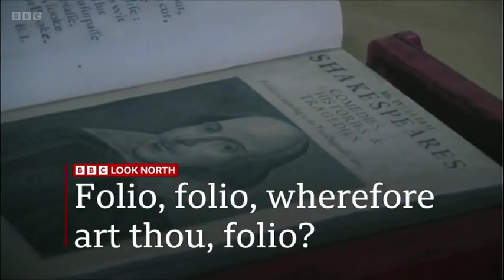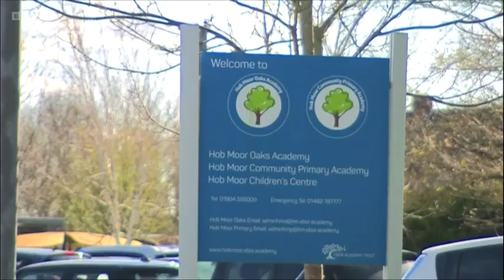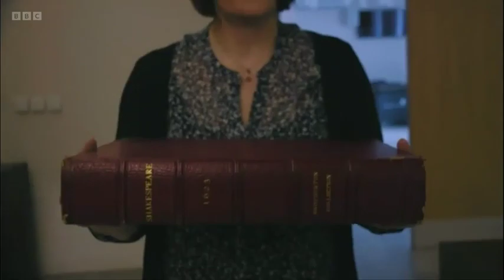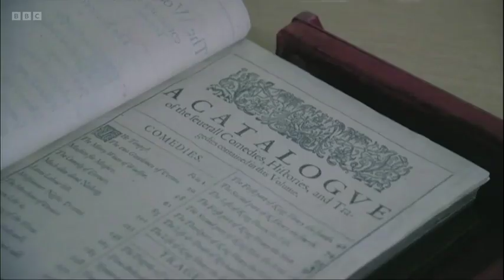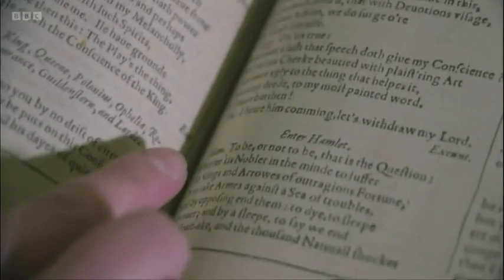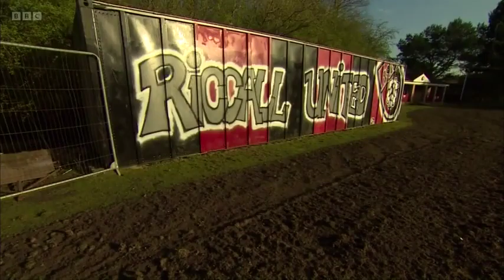230327 BBC Look North Yorkshire